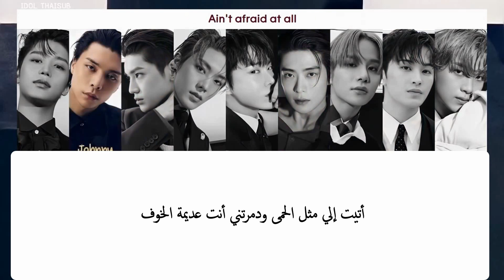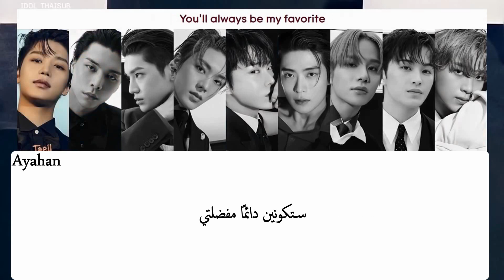NCT 127 - "Favorite" Arabic Sub | أغنية انستي "مفضلتي" مترجمة للعربية